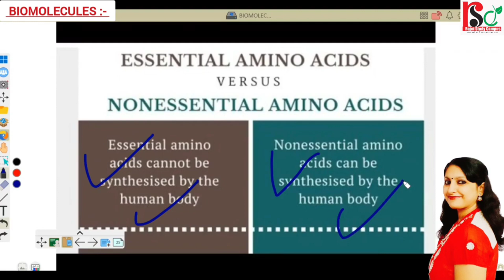🔴 Essential And Nonessential amino acids◾ By Rajni Rajwansh Mam